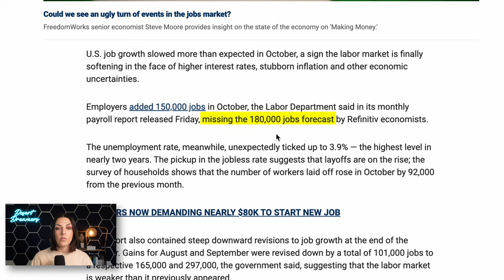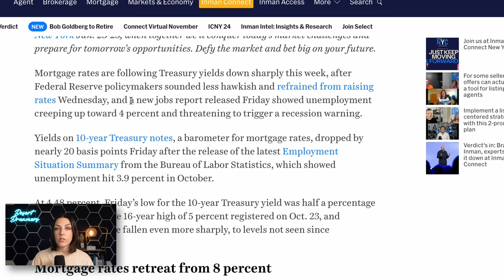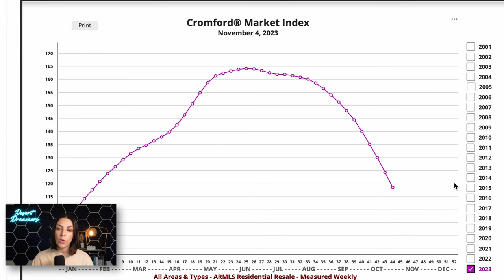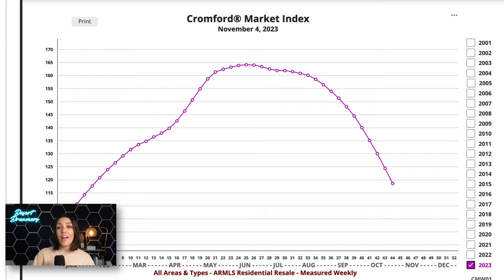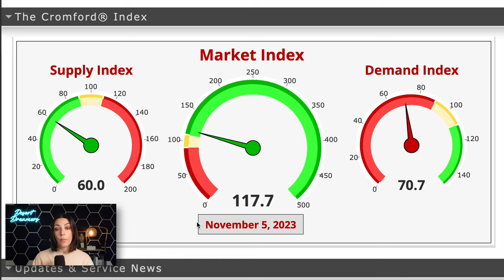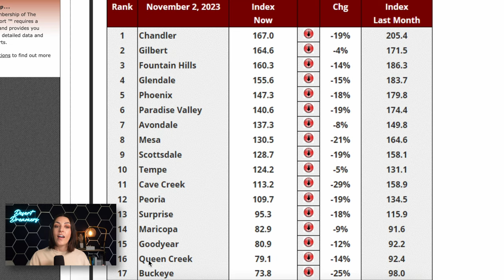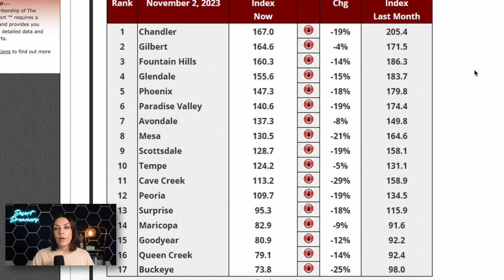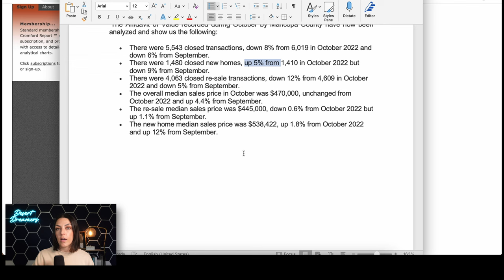The Housing Market Is About To Get Rough For Sellers | Phoenix AZ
Sellers: prepare for some rough seas ahead as we approach the slow holiday season and a decreasing CMI. The good news of interest rates doesn't seem to stop this storm from coming. What do you think?

Chapters:
0:00 - Introduction
0:14 - Jobs Report
0:59 - Mortgage Rates
2:25 - CMI
6:15 - CMI by City
8:20 - Month Over Month and Year Over Year Stats